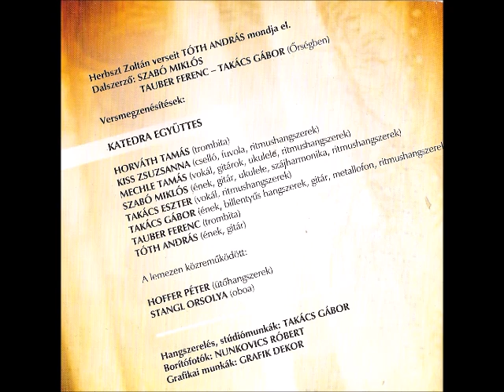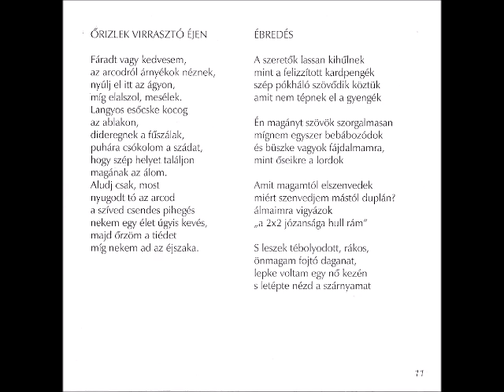Katedra - Herbszt Zoltán: Őrizlek virrasztó éjen + Ébredés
A soproni Katedra együttes Prizma-Világ c. lemezéről (2011).